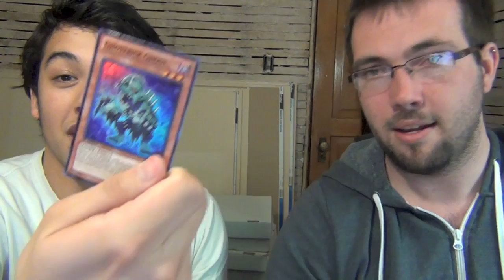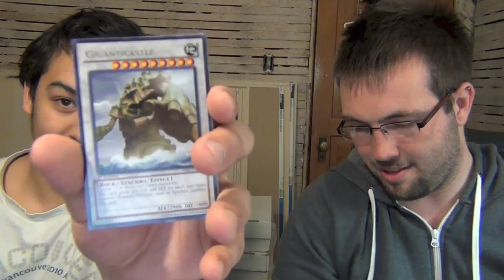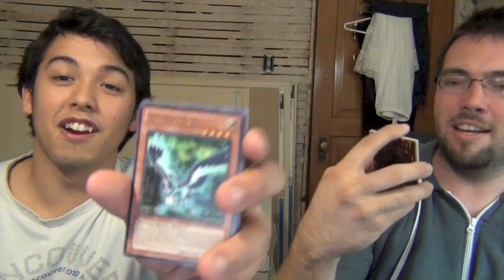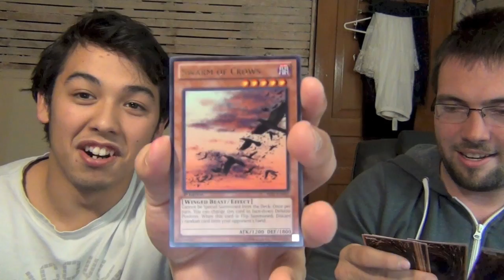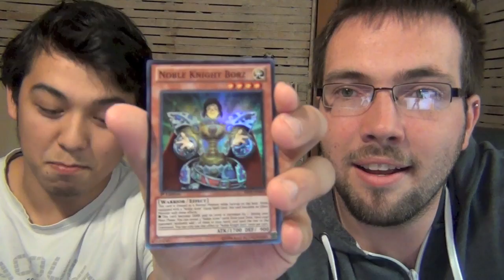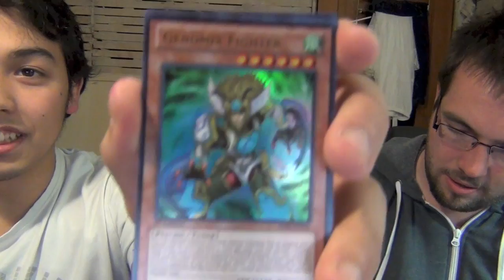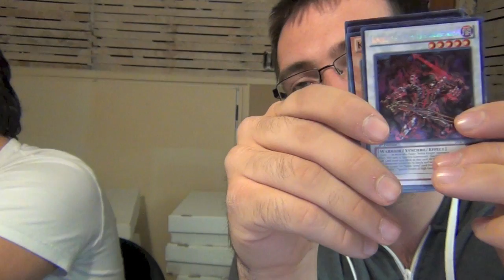Best Yugioh Shadow Specter Case Opening Part 6 of 6 Humiliation Challenge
NEW DISCOUNTED T-SHIRTS $3 OFF ALL UNTIL CHRISTMAS

Add me on facebook and request to be added to the over 1500 members or get one of your friends to add you!